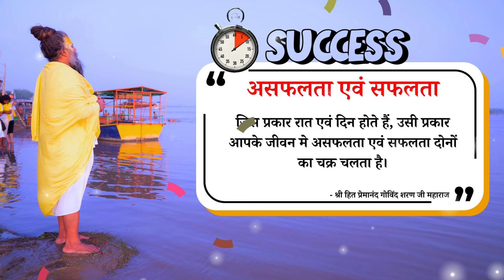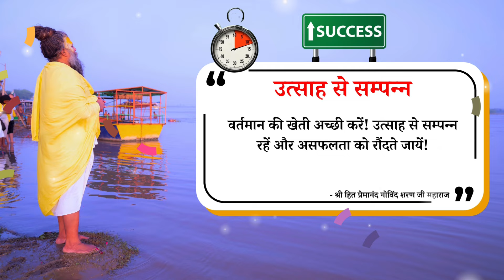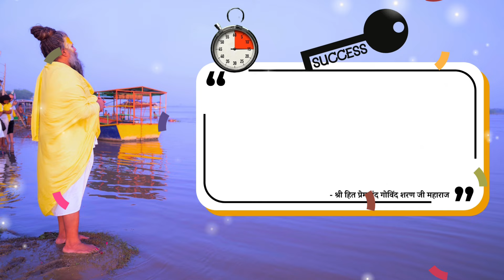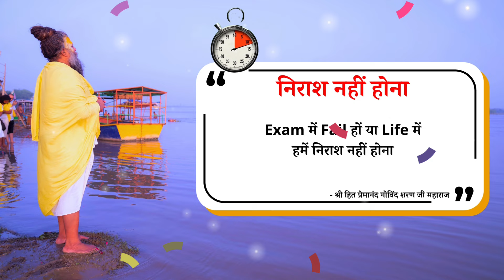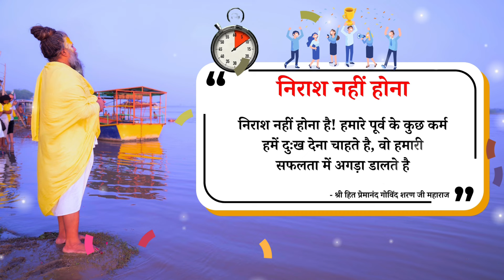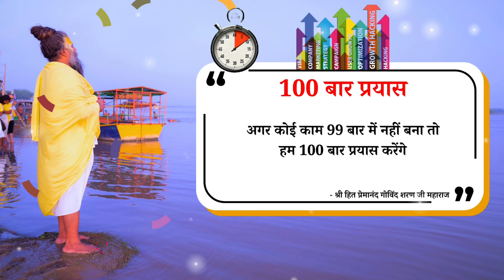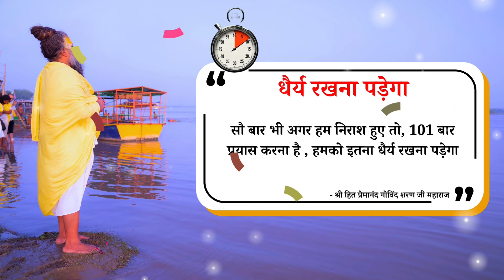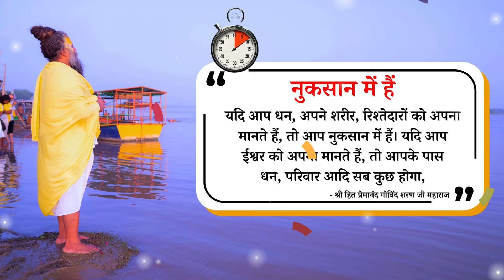50+ Motivation Quotes by Shri Premanand ji Maharaj | 50+ Shri Premanand ji Maharaj ke Suvichaar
50+ Motivation Quotes by Shri Premanand ji Maharaj | 50+ Shri Premanand ji Maharaj ke Suvichaar